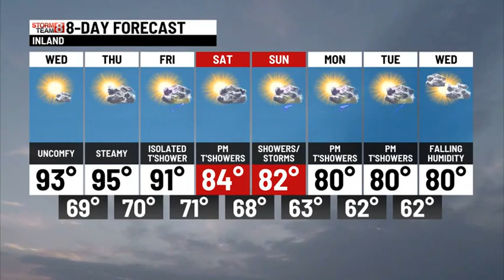TUESDAY OVERNIGHT WEATHER UPDATE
HEAT ADVISORY THROUGH THURSDAY. FEELS LIKE 100+ DEGREES!